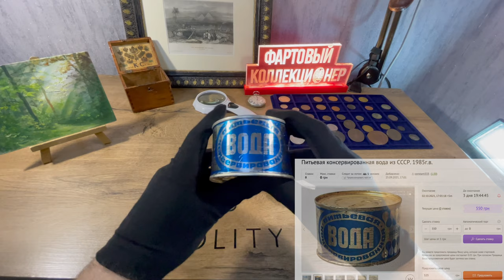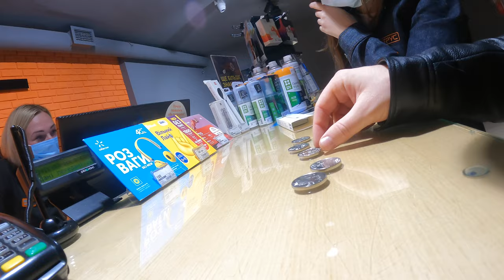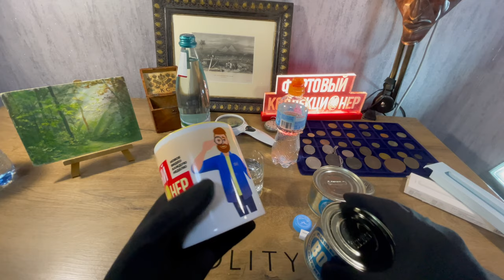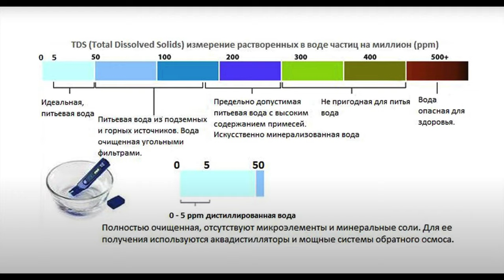Консервированная вода из СССР, ЗАЧЕМ ЕЁ ДЕЛАЛИ? 🤦‍♂️Пробую ее на вкус! ФАКТЫ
В этом видео я покажу вам консервированную воду. Зачем её делали.Интересные факты от Фартового коллекционера